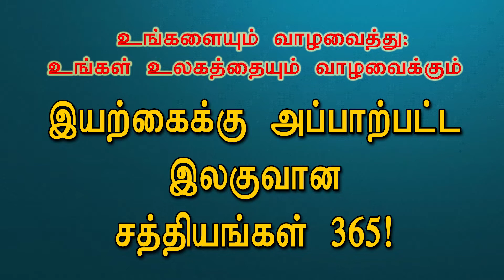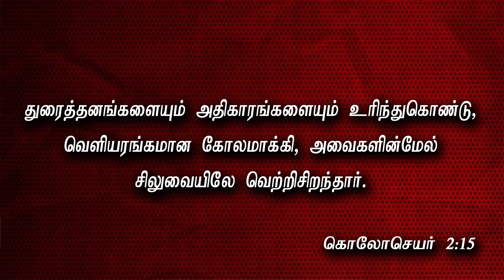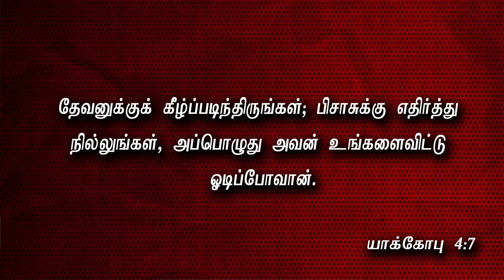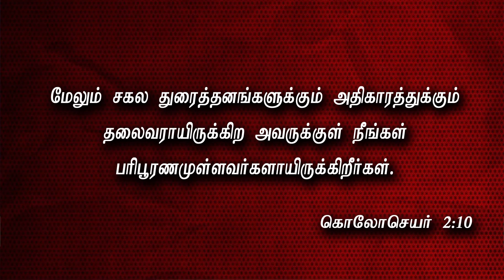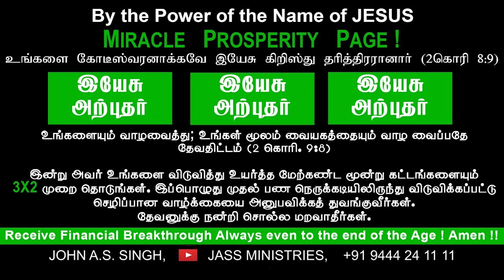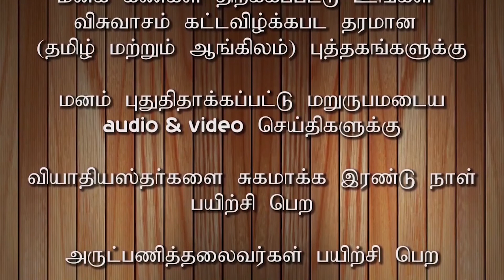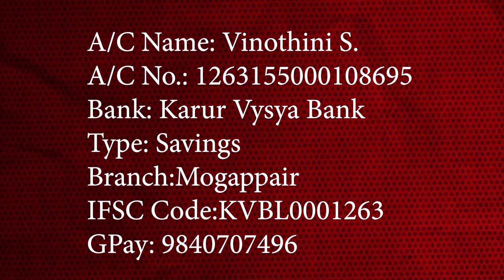JASS MINISTRIES I 136/365 செயல் இழந்து போனவனை செயல் படவிடாதே!